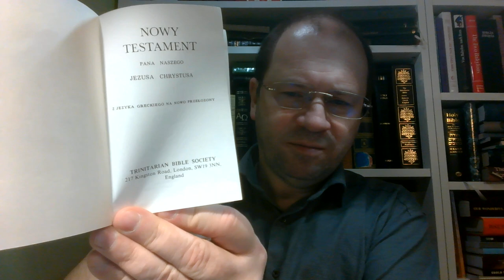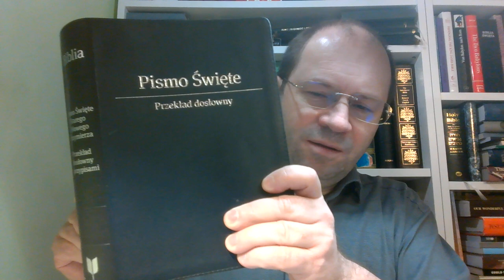09 Lordship Salvation a Ewangelia łaski, upamiętanie, uznanie się, pokuta, uwierzenie Panu Jezusowi